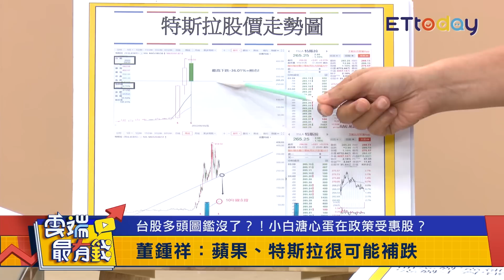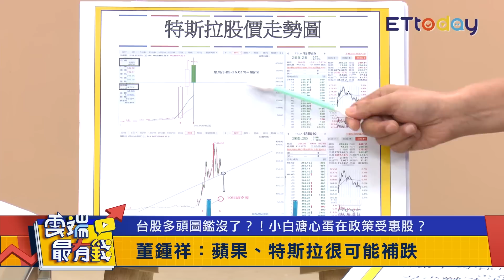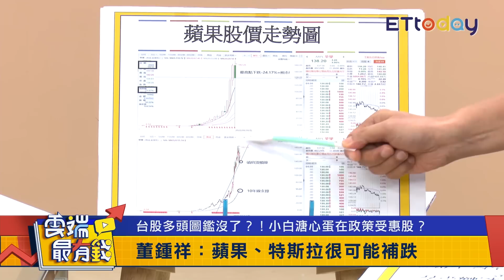蘋果、特斯拉跌是落底訊號！ 贖回美金 改買0050、0056？｜雲端最有錢EP261精華